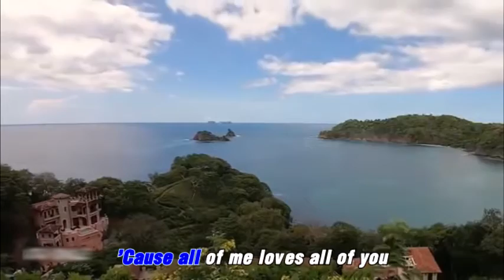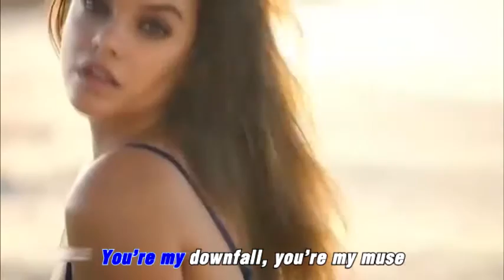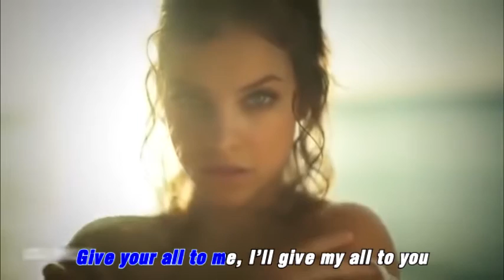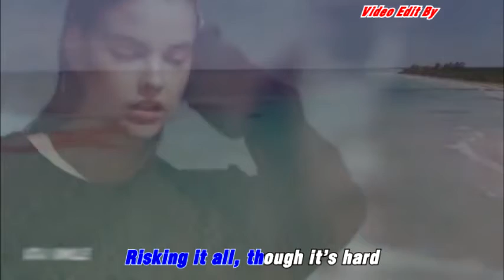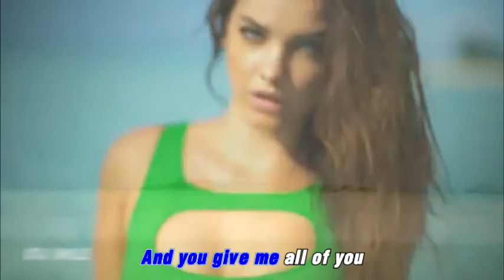All Of Me